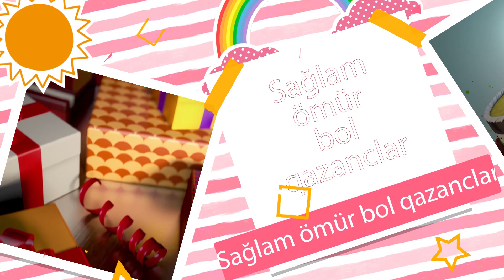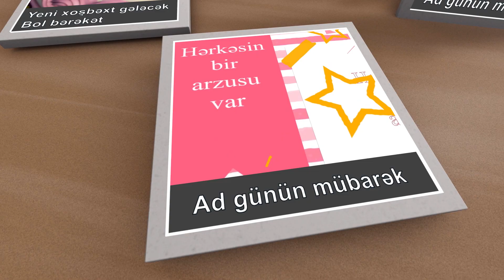Ad günün mübarək - Alisa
Söz/Musiqi/Aranjman : Ruhin Ismayilov
Vokal : Aytən Orucəliyeva
Qrafika : Huseyn Məhdəvi

Gözəl günlər Alisanın olsun
Yeni xoşbəxt gələcək
Bol bərəkət
Ad günün mübarək